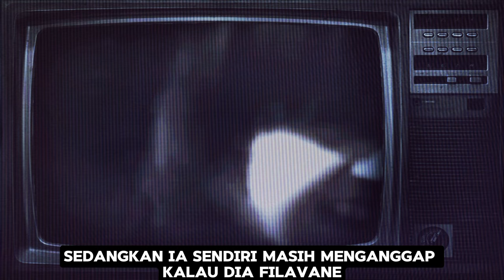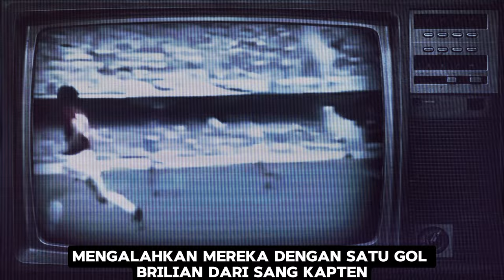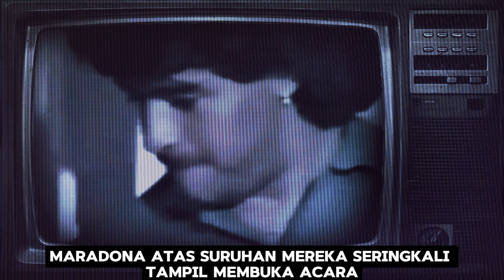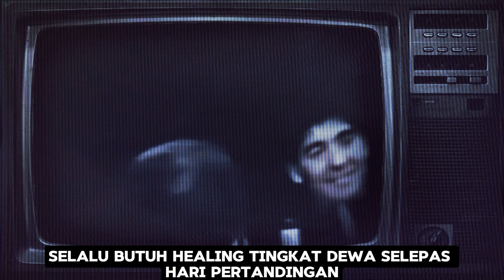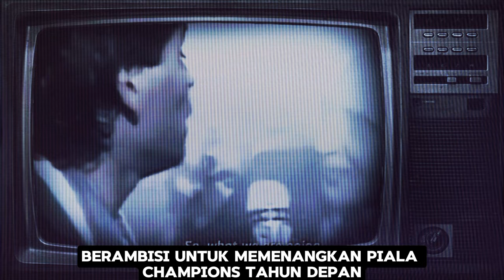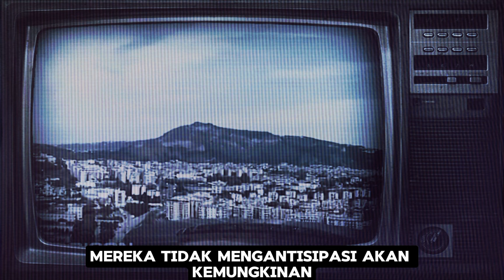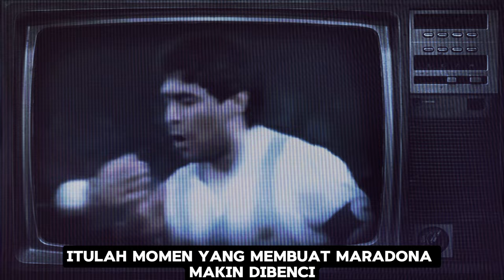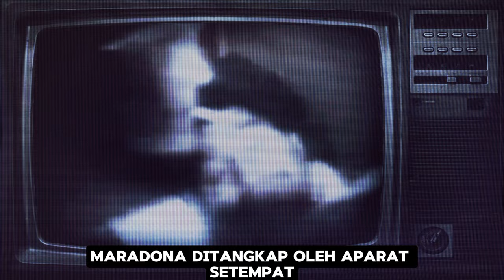kisah Maradona di Napoli dan cengkraman keluarga camorra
harga 13 juta pondsterling, dikabarkan Camorra - mafia Napoli mengucurkan dana besar untuk mendatangkan Maradona dari Barcelona demi meningkatkan potensi komersial kota di Selatan Italia itu. bergelimang prestasi bersama Napoli, Maradona juga tidak bisa lepas dari cengkraman keluarga camorra..berikut kisah Maradona di Napoli dan cengkraman keluarga camorra

tonton juga video terkait lainnya :
Pierlugini Collina wasit terbaik dunia sepakbola